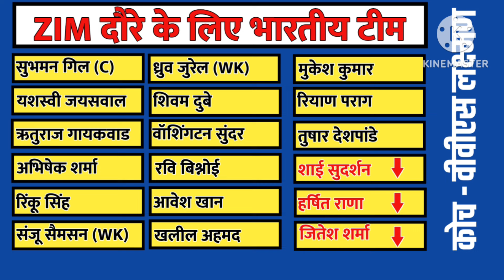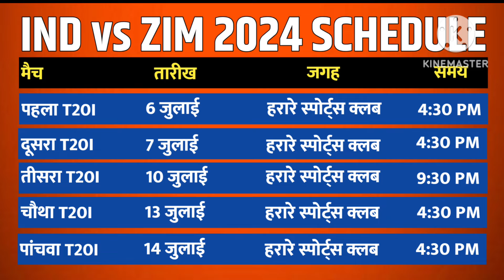IND vs ZIM Full Schedule : कब कहां होंगे मैच ? TV/ Phone पर दिखाई देंगे ? Final 15 में कौन ?